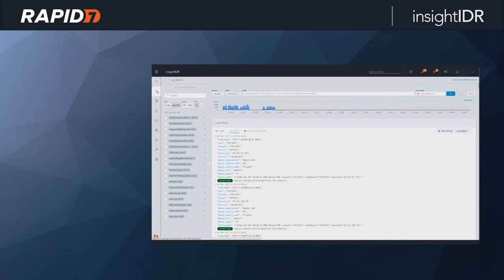Rapid7 InsightIDR v1